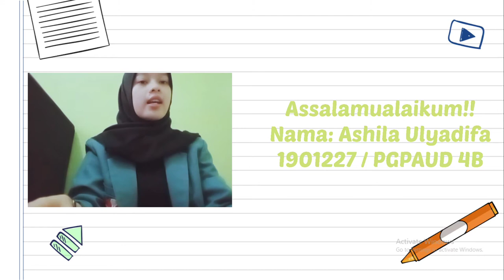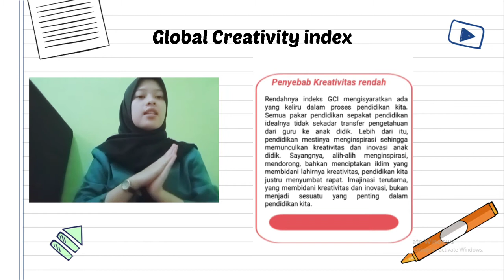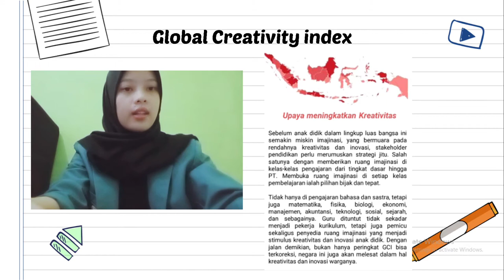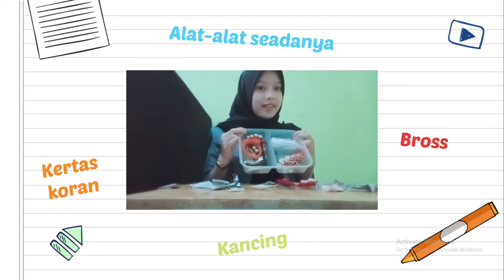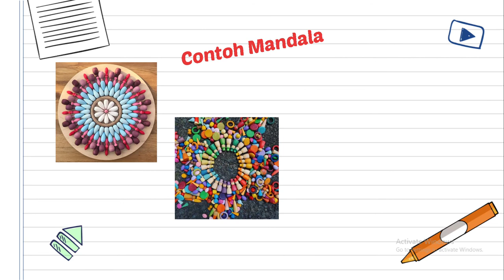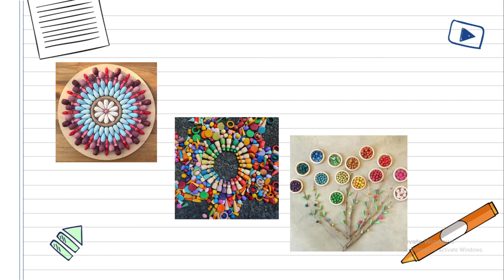Mandala Kids | Untuk Meningkatkan Kretivitas Bangsa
Ashila Ulyadifa -1901227 - PGPAUD 4B